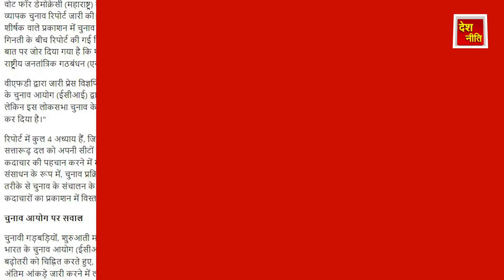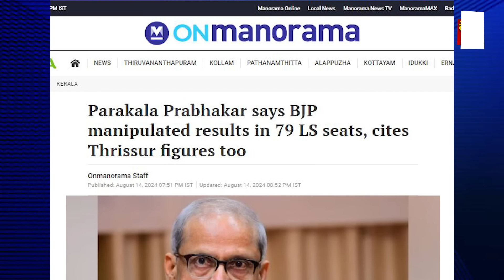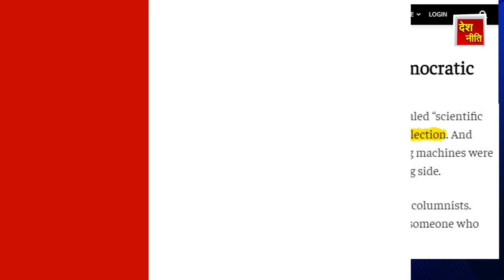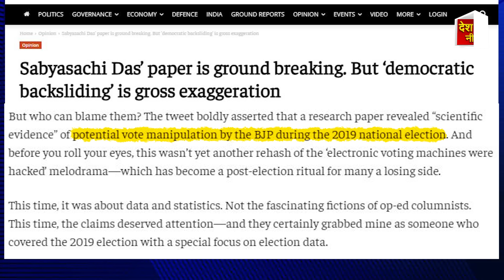पूर्व चीफ इलेक्शन कमिश्नर ने राजीव कुमार की लंका लगा दी !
पूर्व CEC, सीतारमण के पति ने गेम का कच्चा चिट्ठा खोल दिया !